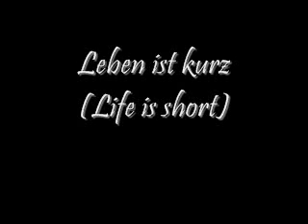Leben ist kurz (Life is short)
Original song. Lyrics and music by me.

Lyrics
When my life has come to an end
I'll look at my life and realize 'Where have I been?'
In my search for truth in this world
I realize that no one knows the answer

mein Leben ist kurz (my life is short)
Ihr Leben ist kurz (your life is short)